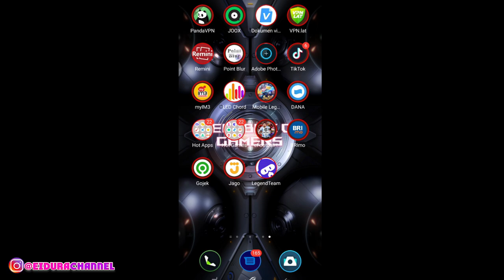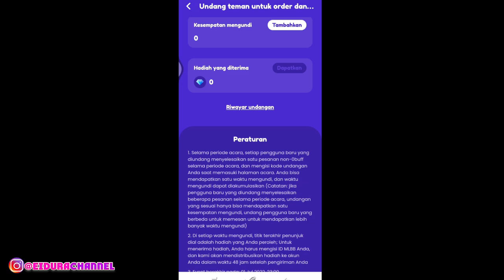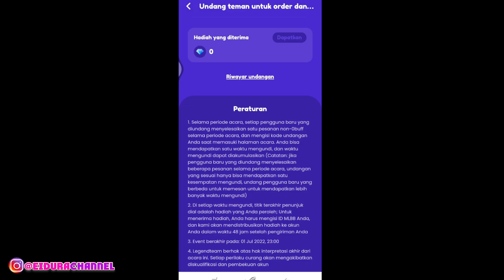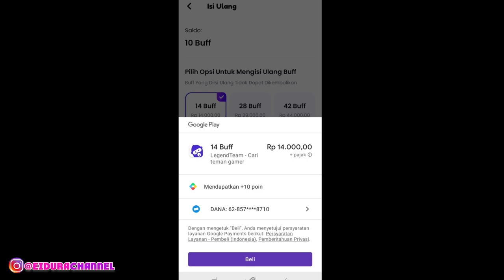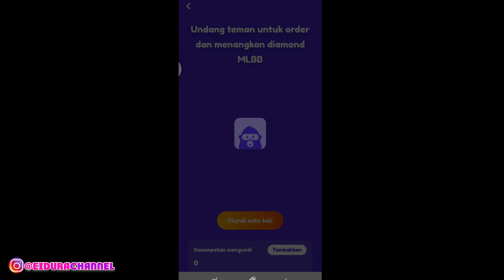EVENT LUCKY DRAW DIAMOND ! GRATIS LAGI EVENT LEGEND TEAM IS BACK BURUAN IKUTAN GAN SEBELUM ABIS MLBB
KODE GRATIS 1 UNDIAN: 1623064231